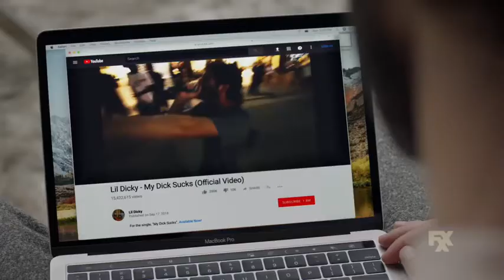DAVE is coming 2020 Trailer(Official TV Show Movies)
A neurotic mid 20's suburbanite's convinced he's destined to be one of the greatest rappers of all time. Now he's got to prove it to everyone else. Yawn.
Details
Country: USA
Release Date: 4 March 2020 (USA)
Company Credits
Production Co: FX Productions, Hartbeat Productions
Technical Specs
Runtime: 30 min
❖▬▬▬▬▬▬▬▬Have Fun ^_^▬▬▬▬▬▬▬▬❖